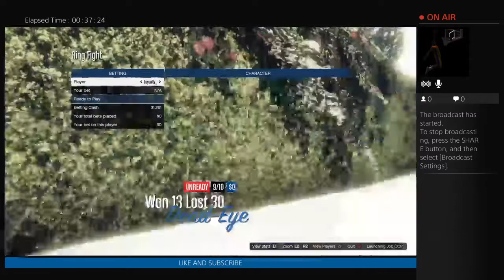GTA - Freemode and Events